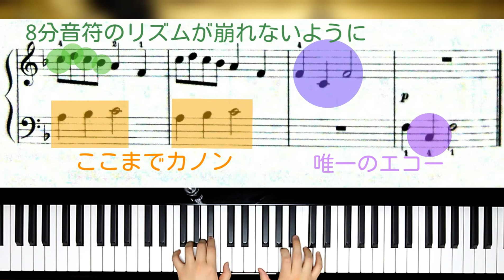【全国1位が教える】フランスの曲：フレール・ジャック French songs: Frère Jacques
日本では「グー・チョキ・パーで 何作ろう？」という歌詞で知られる1曲ですね。
この編曲では左右の手がカノン（追いかけっこ）になっています。
どちらの手も大切に、表情豊かに演奏して下さい。

〇第44回ピティナ・ピアノコンペティション 課題曲チャレンジ
A2級 バロック

▼楽譜： 「新版みんなのオルガン・ピアノの本3」より（ヤマハ）